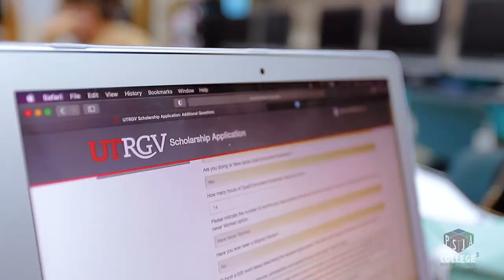PSJA ISD Memorial ECHS School Tour Short Version